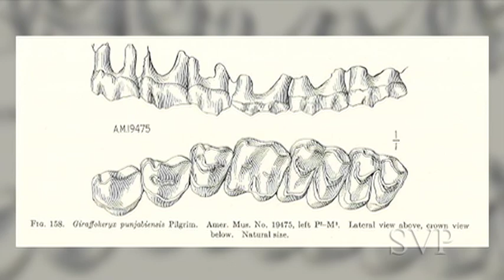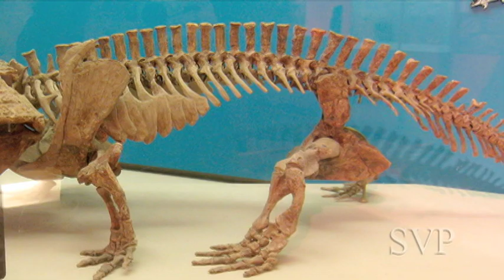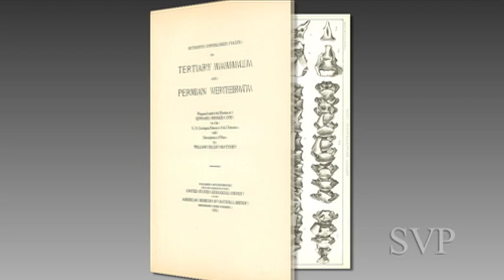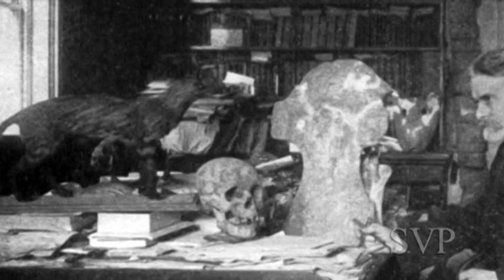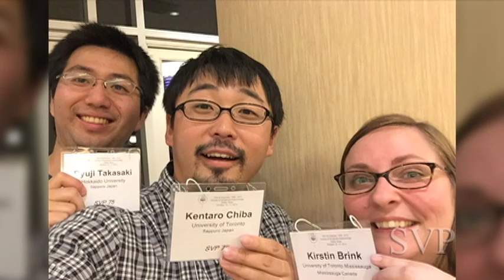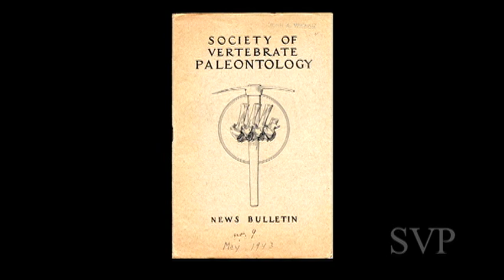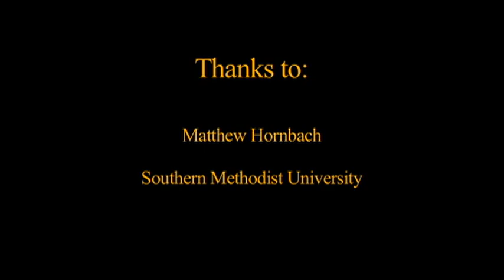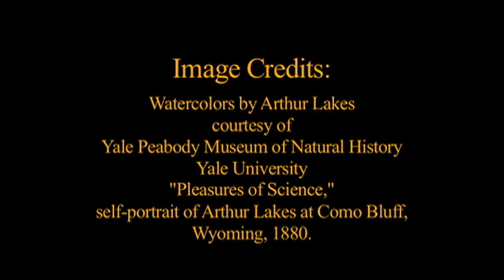Symbolizing SVP: the Society of Vertebrate Paleontology's 75th Anniversary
This was produced for the Society of Vertebrate Paleontology and was presented at their 75th annual meeting. It celebrates the organizations history and centers on the creation of the society's iconic logo.